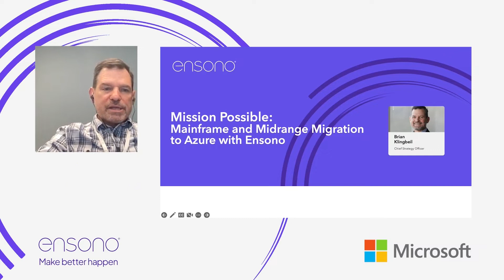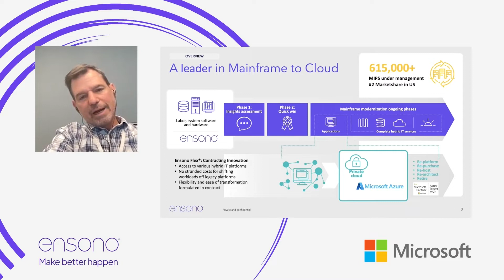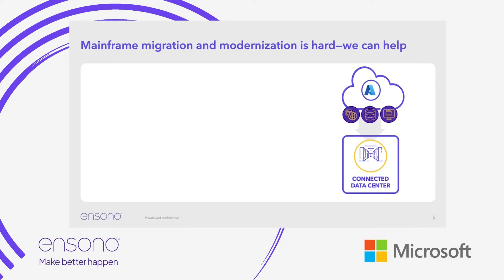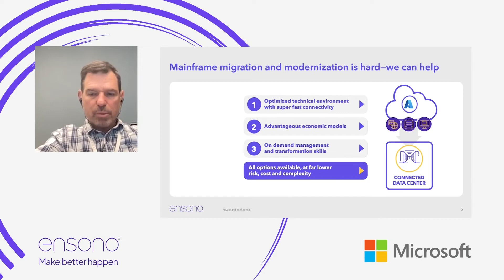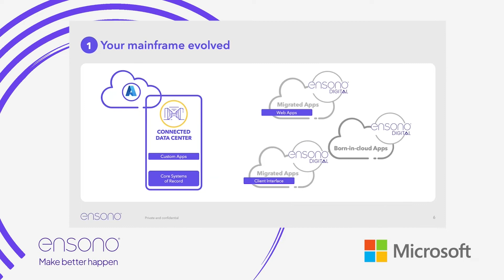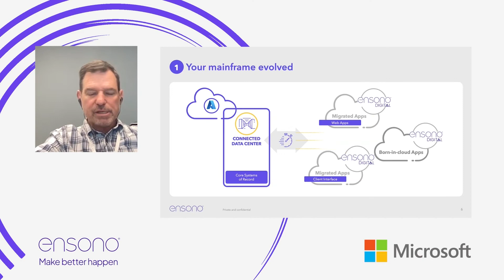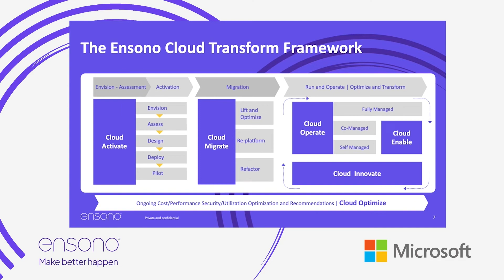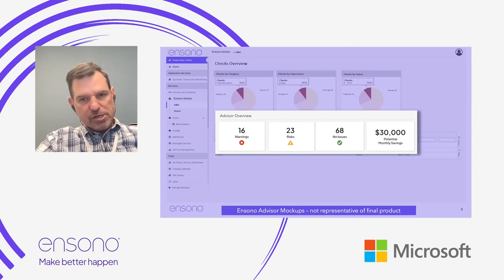Mission Possible: Mainframe and midrange migration to Azure with Ensono | ODFP181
Businesses are held back on their digital transformation journey lacking the ability to move business critical applications residing on legacy systems like IBM Mainframe, IBMi, AIX to Azure. Solutions from refactoring application code, replatforming to cloud based hardware of emulated software or re-writing the applications using new cloud native technologies like microservices are available. Make your impossible mission possible; gain the velocity needed for a successful digital transformation.

*Speakers:*
 * Gordon McKenna
 *  Barb Owens